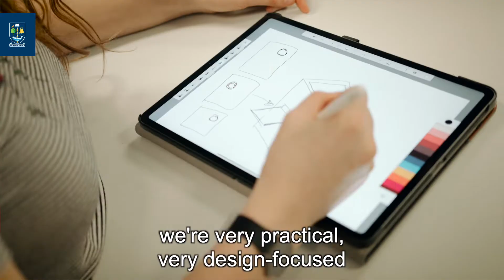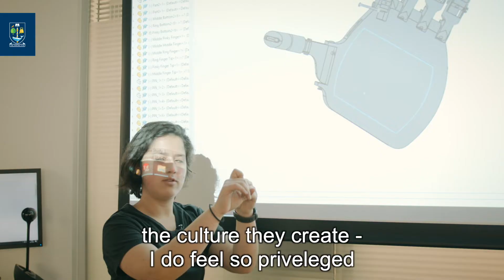Teaching at the James Watt School of Engineering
Professor Fiona Bradley talks about the skills and knowledge gained through the teaching within the world changing James Watt School of Engineering at the University of Glasgow.